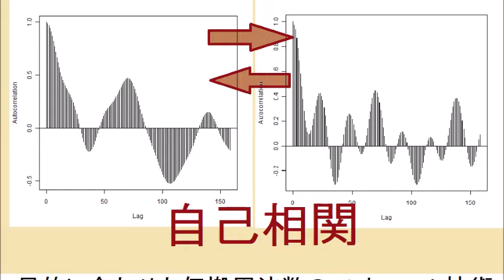超音波実験「ＵＳＷ－２８・７２Ｓ」 Ultrasonic experiment